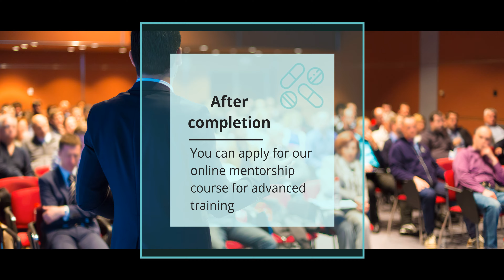Simulation Instructor Course-Southampton UK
This video takes participants through the training and competencies of the module.